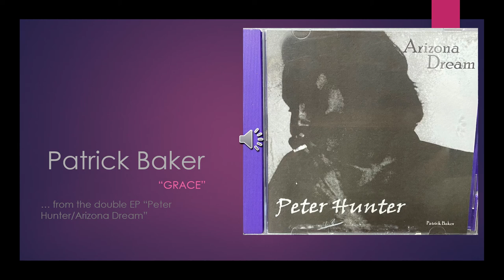Patrick Baker: Grace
Ninth track off Patrick Baker's double EP "Peter Hunter/Arizona Dream," 3rd track from "Arizona Dream"